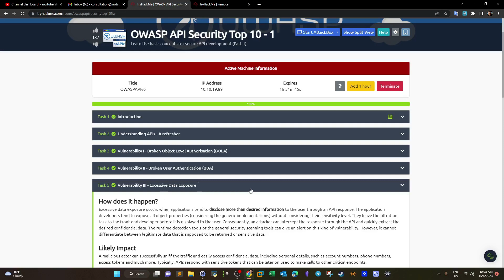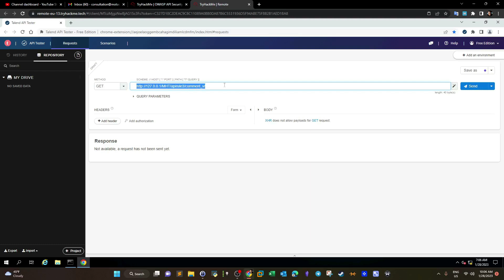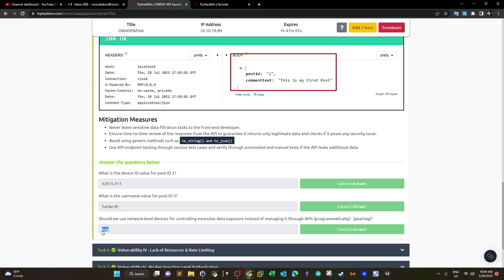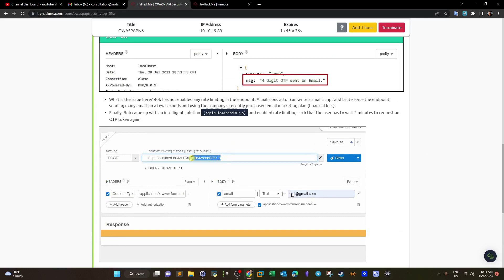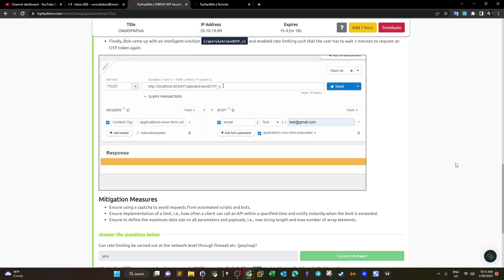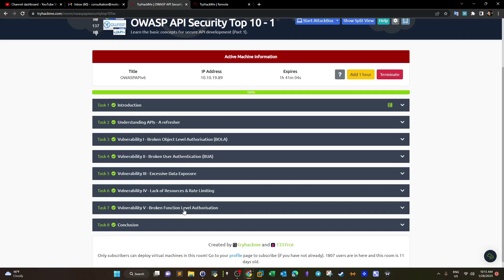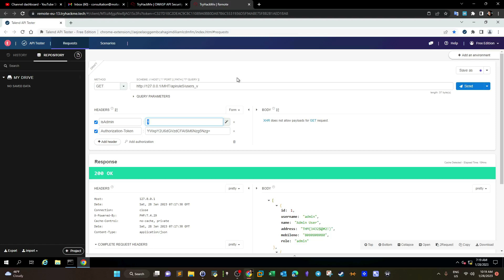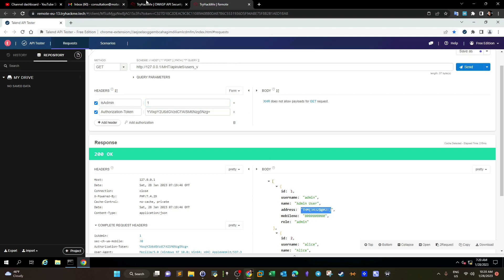OWASP TOP 10 API Vulnerabilities Explained | Part Two | TryHackMe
In this video walk-through, we covered the second part of OWASP TOP 10 API Vulnerabilities including excessive data exposure, rate limiting and broken authorization.